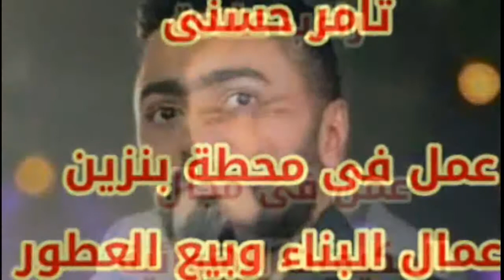حلاق ونقاش وعامل بناء وفى محطة بنزين وبائع أيس كريم..تعرف على وظائف الفنانين قبل الشهرة ؟